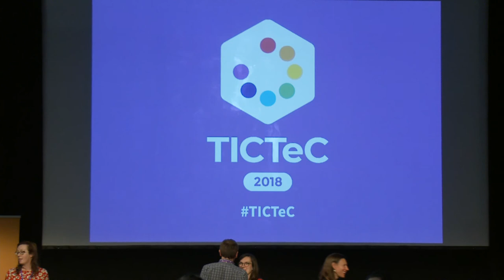TICTeC 2018 Q&A: Civic participation & engagement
Cecilia Colasanti (Roma Capitale, Italy), Jorge Saldivar (Catholic University "Nuestra Señora de la Asunción", Paraguay), Christian Medina-Ramirez (Open North, Canada), and Ann O'Brien, Dr. Murray Scott (both National University of Ireland Galway) take questions from the floor after their presentations.

You're watching a session from the annual TICTeC conference.